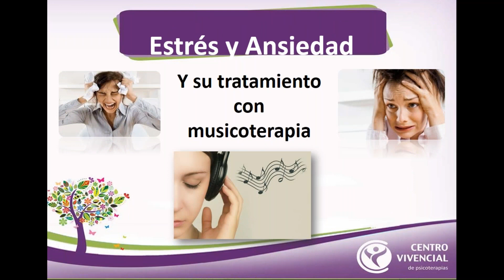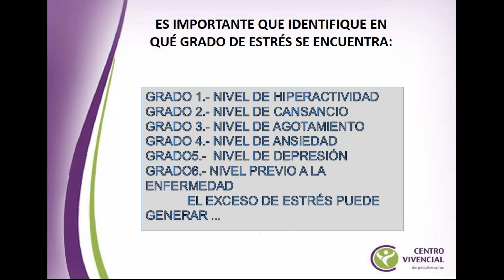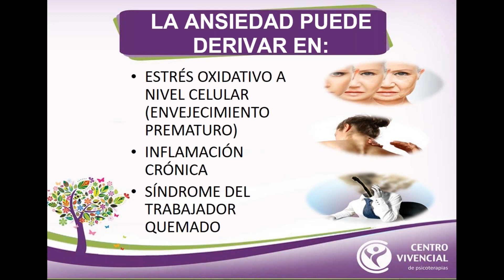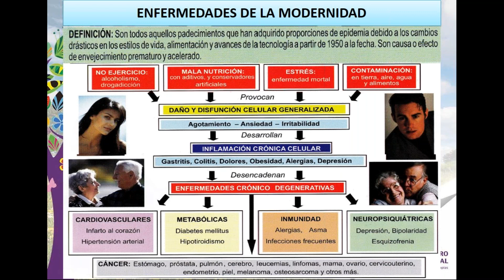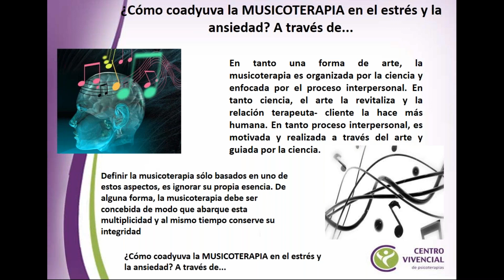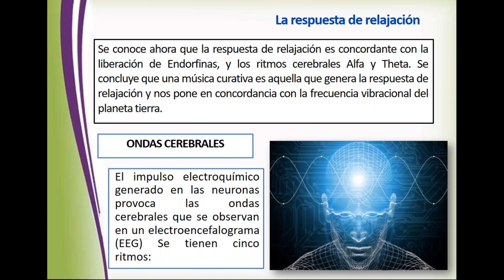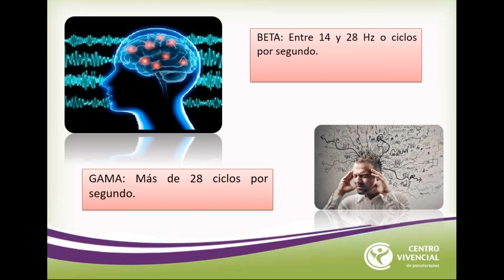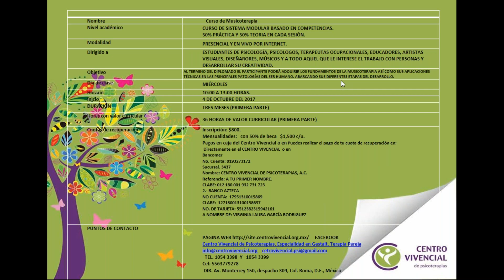Seminario Web: Musicoterapia en el Estrés y Ansiedad